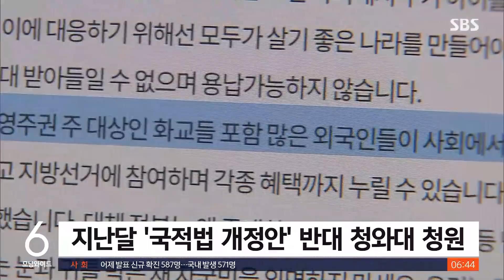반대 청원만 31만 명…국적법 논란, 이유는? / SBS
우리나라 영주권을 가진 외국인의 자녀가 우리 국적을 쉽게 취득할 수 있도록 하는 국적법 개정안을 두고 논란이 일고 있습니다. 사실상 중국 동포 특혜란 주장과 함께 법 개정에 반대하는 청와대 국민청원에 31만 명 넘게 동의하기도 했습니다. 법무부는 사회적 비용을 감소시키는 장점이 있다며 적극 해명에 나섰습니다.
홍영재 기자가 보도합니다.